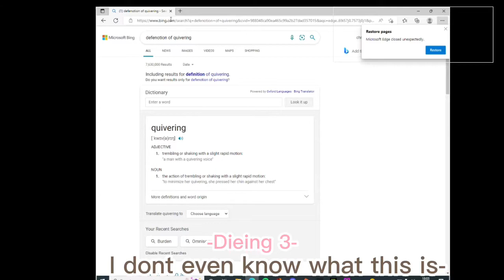Best clip of MC with the gays!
This was a livestream with Emily and Charlie! It was the best clip i could find!